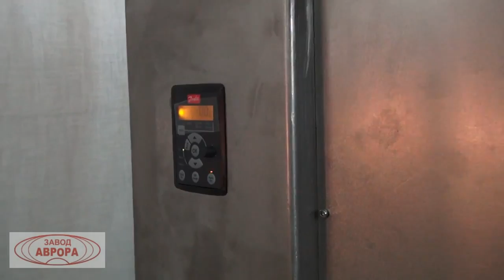Автомат закаточный МЗ 400Е4 Переналадка колпачков с алюминиевых гладких на flip off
Переналадка колпачков с алюминиевых гладких на flip off на автомате закаточном МЗ-400Е4.

Наш сайт: aurora-pack.ru
Телефон: 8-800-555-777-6 (звонок по России бесплатный)

Универсальный модуль укупорочный мод. МЗ-400Е4 используется на фармацевтических, пищеперерабатывающих, химических и парфюмерных предприятиях. Модуль изготовлен на базе собственных разработок специалистов фирмы, защищенных патентом Российской Федерации, и отвечает всем нормативным требованиям, предъявляемым к медицинской и пищевой технике.

Универсальность
Широкая универсальность укупорочного модуля обусловлена оригинальной конструкцией механизма укупорки и наличием сменных втулок под разнообразные виды бутылок, флаконов и колпачков. Стандартная поставка включает в себя втулку для одного типа флаконов по вашему выбору, при количестве типов флаконов более одного производится дополнительная оплата.

Принцип работы
Модуль укупорочный мод. МЗ-400Е4 удобен в работе, обеспечивает укупорку гладкими и винтовыми колпачками, экономичен, безопасен для оператора, все узлы и детали выполнены из нержавеющей стали, капролона или имеют декоративное антикоррозионное покрытие. Модуль оснащен 6 позиционным автоматическим поворотным столом. Оператору достаточно установить флакон с колпачком во втулку на поворотном столе, дождаться поступления флакона в зону закатки. В зоне закатки вращающаяся головка закатывает неподвижно стоящий флакон. После окончания процесса укупорки флакон поступает в зону загрузки/выгрузки. В зоне загрузки/выгрузки укупоренный флакон меняется на флакон, подготовленный к укупорке.